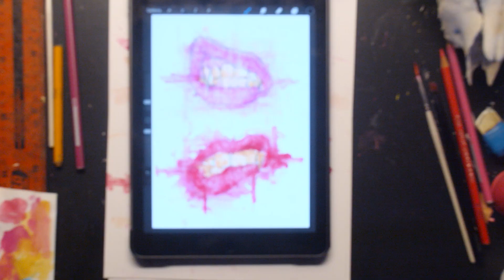DRAWING A MOUTH With Pencil / Watercolor / IpadPRO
Creative Process of the realization of 2 Vampires Mouths ,
realized with pencil , watercolor and finished with the Ipad Pro!